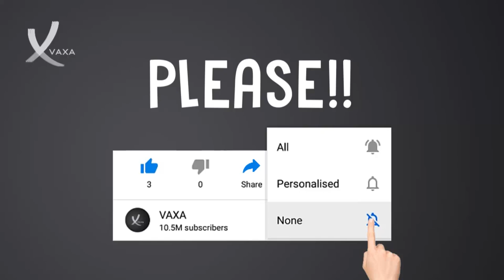Paris Hilton Among Users Targeted In TikTok Cyber Attack - VAXA Post